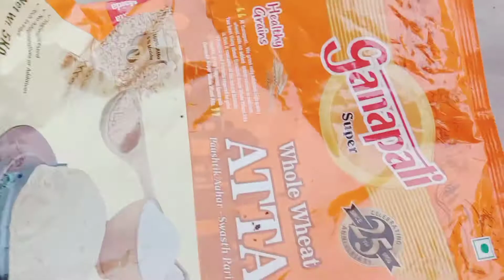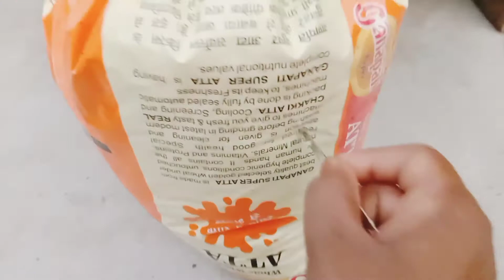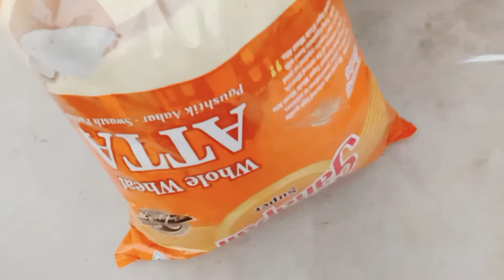How to Re-Use Old Potting Soil//পুরানো অনুর্বর মাটিকে কিভাবে আবার ব্যবহার করবেন...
Hello friends 😊